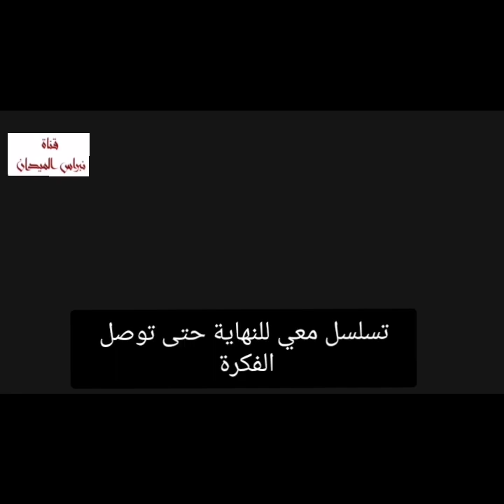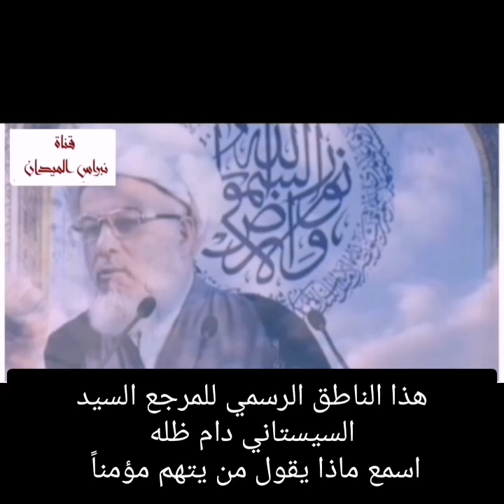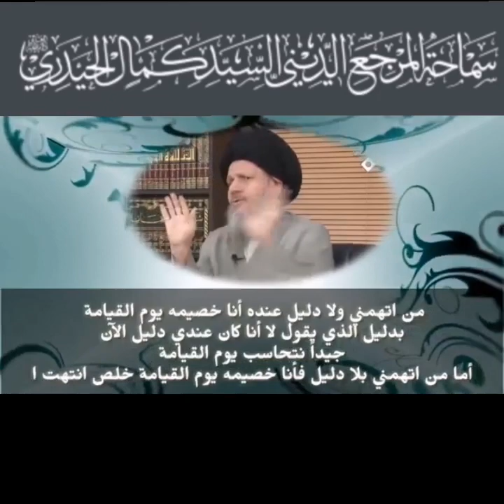المرجع السيستاني هل يجوز الافتراء❓ على المرجعين المظلومين السيد كمال الحيدري والسيد فضل الله 🔊اسمع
قصص واقعية
الشيخ محمود العالي حفظه الله

عبد الحسين عبدالرضا